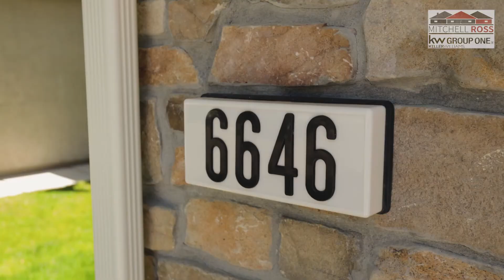6646 Altesino Drive Lifestyle Video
Welcome Home! This home is located in a sought out gated community inside the Foothills at Wingfield Springs. This home has newer appliances that all stay with the property so it's move-in ready. New pavers and brick in the backyard are great to entertain and being so close to Golden Eagle Regional Park, everything is just a short distance away. Master Bedroom has dual vanities, walk-in closet, and a separate shower and tub. The living room features a gas log fireplace and there is even a half bathroom downstairs.